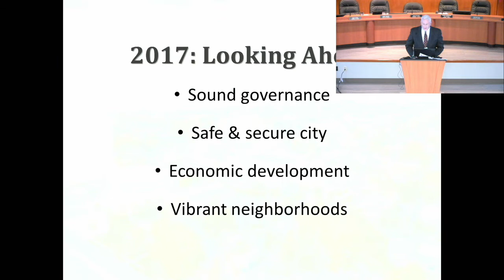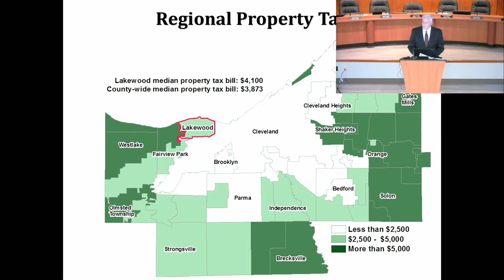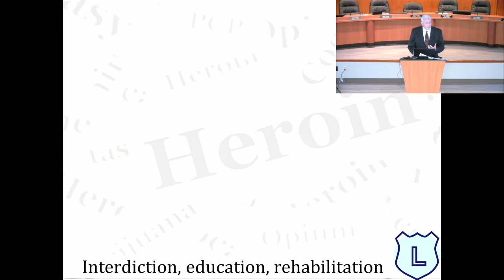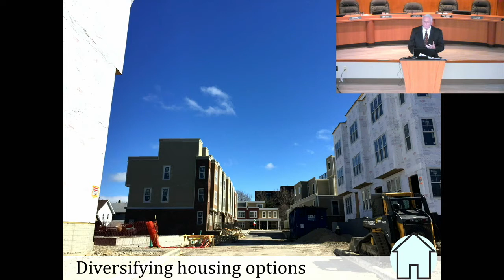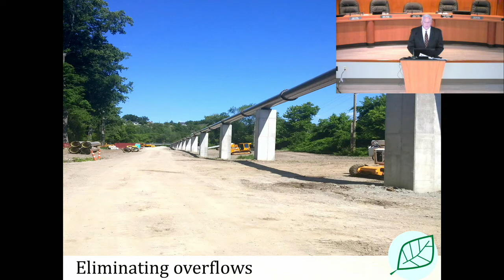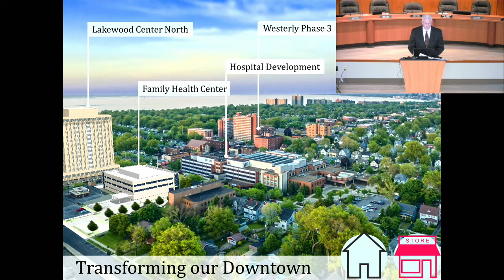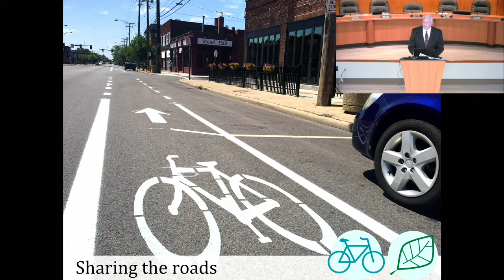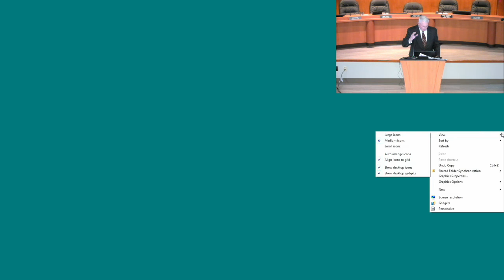2017 State of the City Address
Lakewood Mayor Michael P. Summers presents his 2017 State of the City Address on Wednesday, March 15, 2017 at Lakewood City Hall.